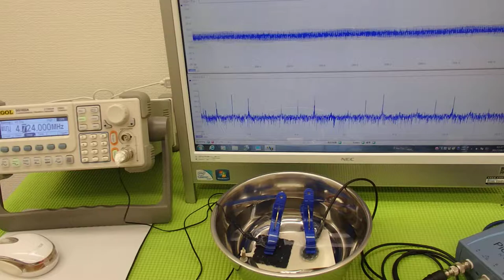超音波の発振制御システム ultrasonic-labo